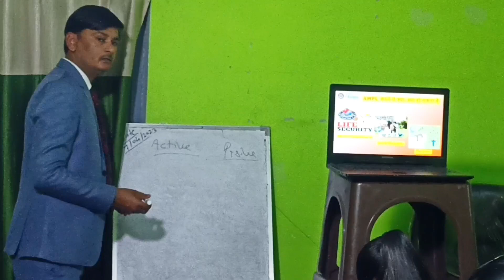Part 2 || Awpl FIM Vision Clear Meeting Bundelkhand Ke Top Leader Mr Dinkar Sir || काम नहीं निकल रहा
--Welcome To Awpl Network Marketing --
Awpl Network Mahoba
नमस्कार दोस्तों में आशा करता हु की आप को इस चैनल पर Awpl Network के प्लान और प्रोडक्ट की जानकारी
मिलती रही है ।

अगर आप नेटवर्क मार्केटिंग बिज़नेस करना चाहते है। या फिर कोई प्रोडक्ट खरीदना चाहते है ।

Notes---इस चैनल पर नेटवर्क ,नेटवर्किंग ,मार्केटिंग सम्बंधित जानकारी या मोटिवेट (Motivate Video) मिलते रहेंगे